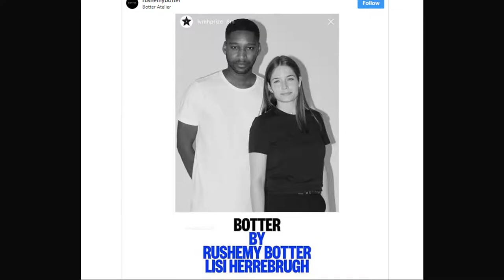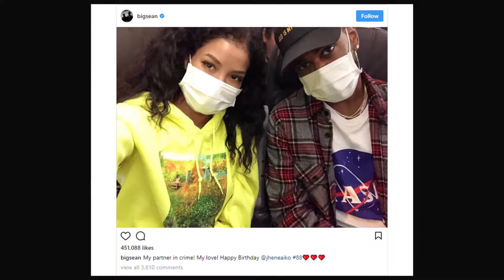Black Panther, Kenya Moore, Aretha Franklin, 21 Savage, Big Sean | What's The 411 | QUICK Takes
In this video, What's The 411 hosts, Kizzy Cox, and Onika McLean are talking about Black Panther's box office staying power, RHOA's Kenya Moore, Aretha Franklin, 21 Savage, Big Sean, Jhene Aiko and two fashion designers, Samuel Ross, the designer behind A-COLD-WALL, and BOTTER headed by Rushemy Botter, who’s originally from Curaçao and Dominican designer Lisi Herrebrugh, who are finalists in the LVMH design competition. Recorded on March 20, 2018.